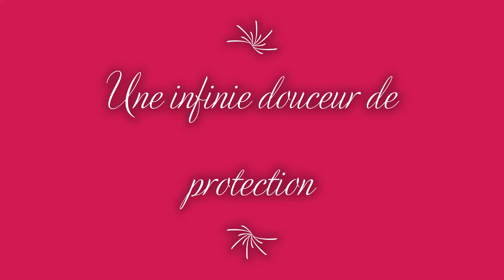UNE INFINIE DOUCEUR DE PROTECTION-ART THERAPIE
✨UNE INFINIE DOUCEUR DE PROTECTION✨

 Création réalisée par Nathalie Marie à partir d'une toile intitulée " une infinie de douceur de protection"

🌺si vous voulez une toile vibratoire personnalisée, une canalisation , me contacter
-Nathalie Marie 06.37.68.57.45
-FB Nathalie Marie ( MP)
-Page FB " Peindre et Dire l'Amour
-Groupe FB " je crée dans la Fréquence de l'Amour
-Chaine YT Nathalie Marie

✨🙏✨Merci la Source, Merci l'Amour✨❤️✨